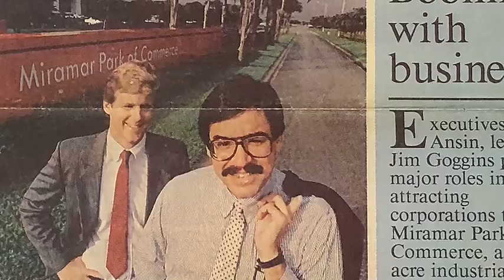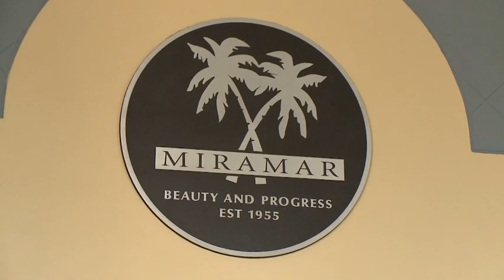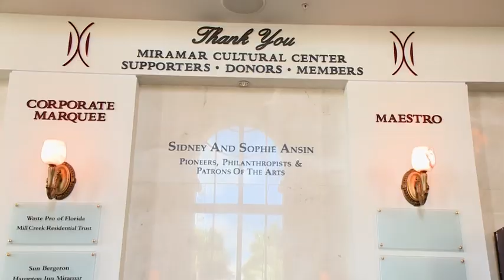Mr. Edmund N. Ansin: Visionary Extraordinaire, Paving the Way for the Future.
The City of Miramar and City Commission present a Miramar Film Production from the Office of the City Manager.